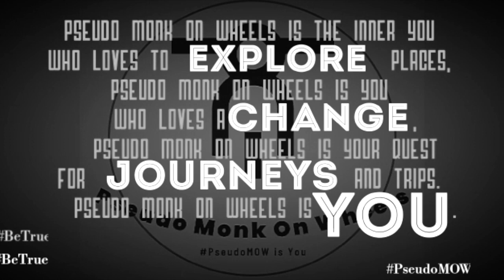Flamingo Safari @ Thane Creek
The flamingo safari starts at the Coastal Marine Biodiversity Centre in Airoli, near Thane. The hour-long tour takes you around 10km of the mangroves along Mumbai’s eastern seaboard all the way up to Vashi and back. Each boat seats 24 people, with provisions for a smaller eight-seater speed boat to navigate through the less-navigable parts. The timings are subject to the tide.